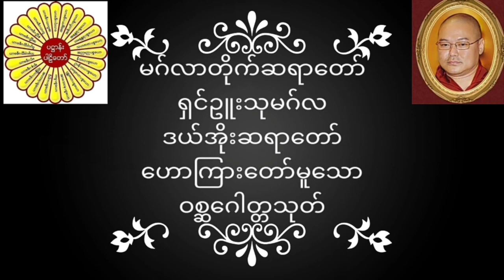မဂ်လာတိုက်ဆရာတော် ရှင်ဥူးသုမဂ်လ(ဒယ်အိုးဆရာတော်) ​ဟောကြားတော်မူသော ဝစ္ဆဂေါတ္တသုတ်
မဂ်လာတိုက်ဆရာတော် ရှင်ဥူးသုမဂ်လ(ဒယ်အိုးဆရာတော်) ဟောကြားတော်မူသော ဝစ္ဆဂေါတ္တသုတ် တရား​​​​​​တော်